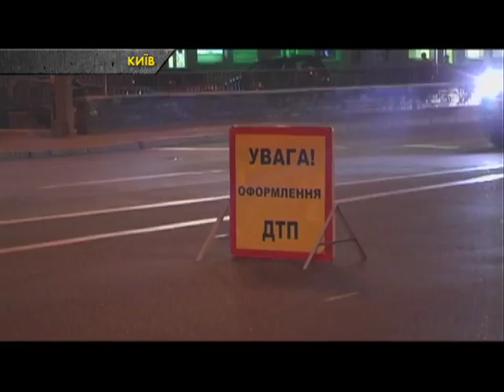У Києві маршрутне таксі на смерть збило людину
Після фатального зіткнення, потерпілий дихав буквально кілька хвилин. Розповідають очевидці. Люди намагалися хоч якось допомогти пішоходу…